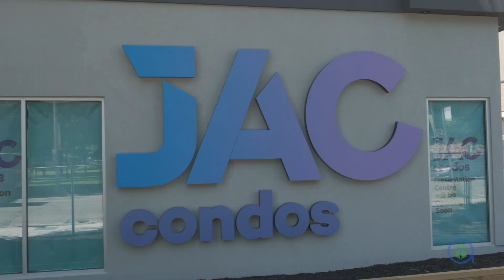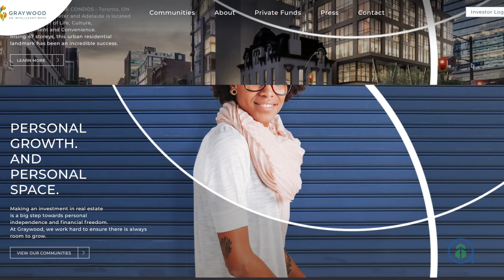JAC Condos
This is a new condo project located in the heart of downtown, close to culture, dining, shopping, transit, and more. These condos are also directly across the street from Allan Gardens. In addition to the historic building and gardens, this is also a site of a terrific urban park.